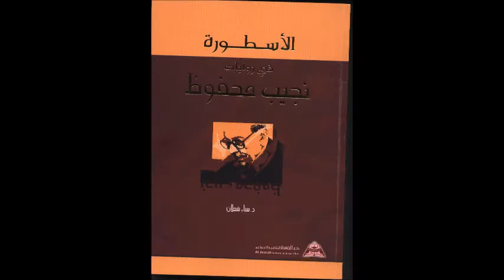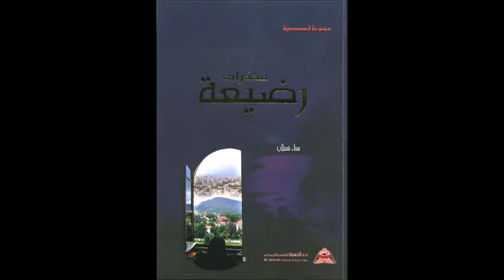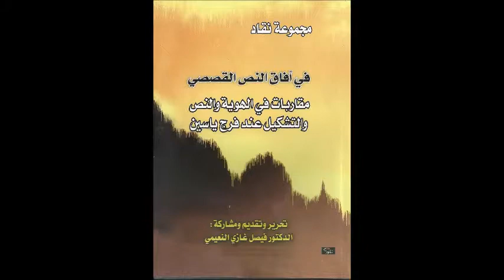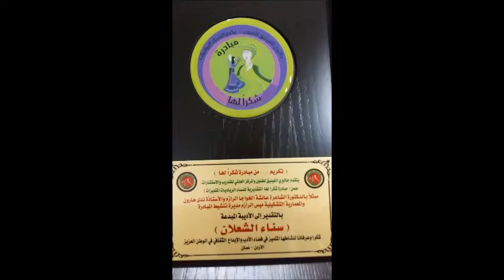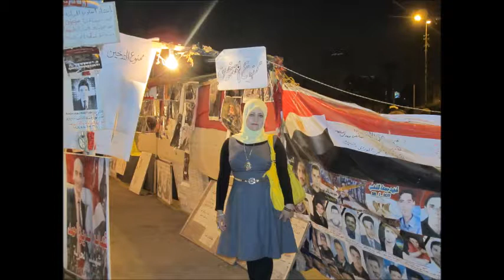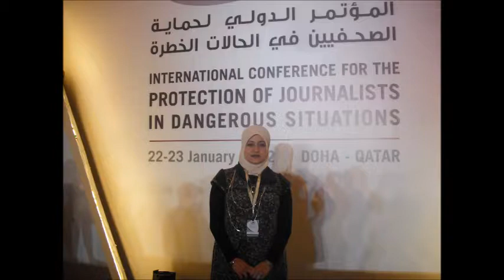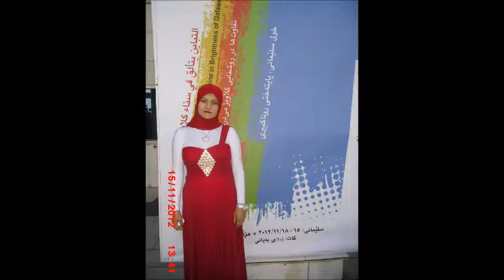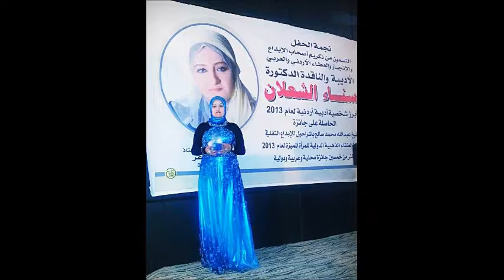The writer Dr Sanaa Shalan Journey, Creativity and Giving, Part 1 full picture album